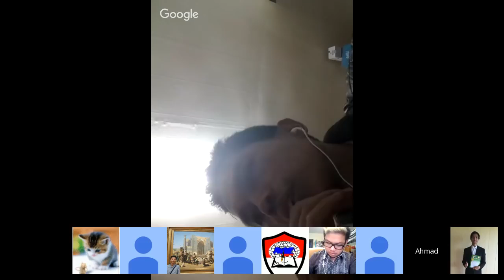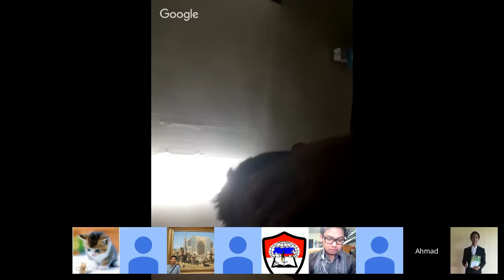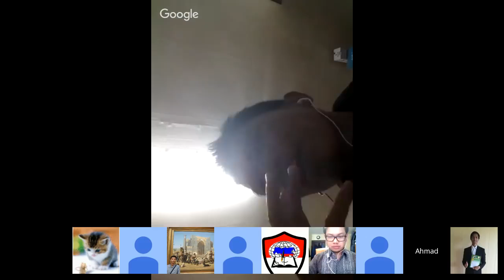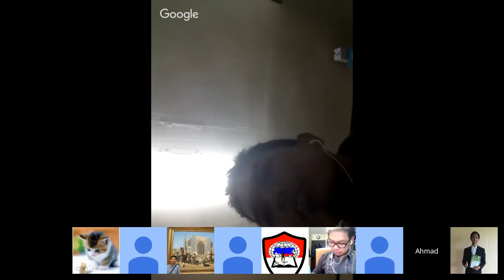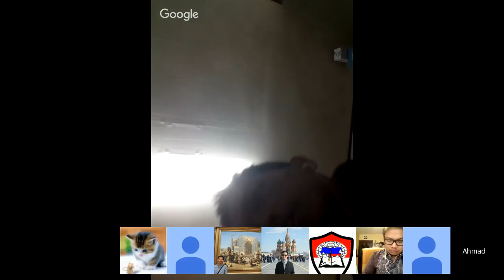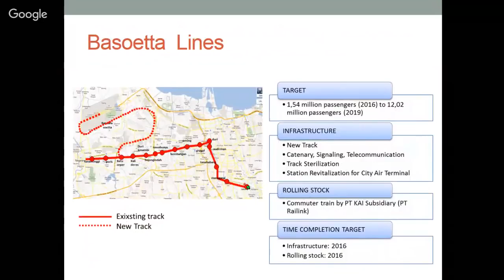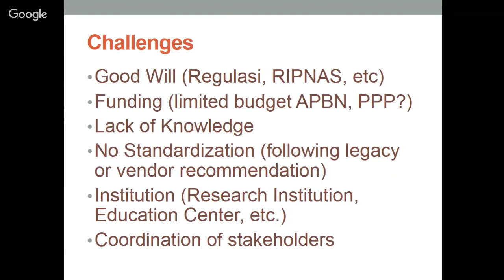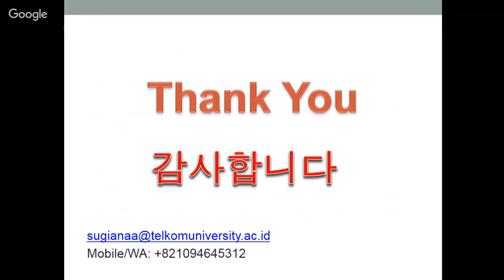Lingkar Studi PERMIRA PERKERETAAPIAN Ahmad Sugiana